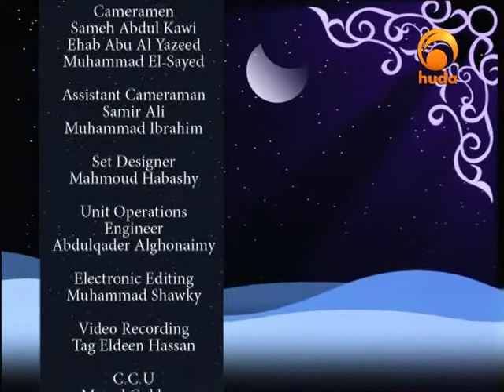virtues haytham 18